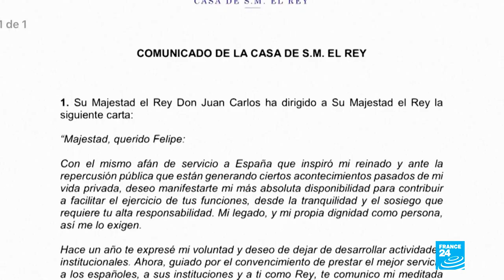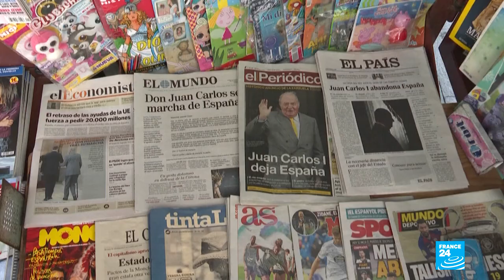Spain's Juan Carlos: Once popular former king goes into exile amid scandal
Former king Juan Carlos, who has decided to leave Spain six years after his abdication amid a series of scandals, was a popular monarch for most of his four-decade reign who played a critical role in the country's transition to democracy.